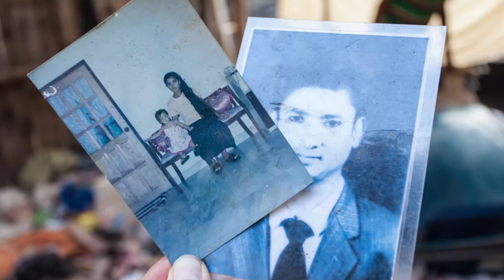The Forgotten Burmese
This is a selection of photos I took while staying in the Maela refugee camp on the Burma/Thai border north of Maesot. The conditions were poor, and so many children are left to fend for themselves while their parents leave the camp (illegally) to work for 2$ a day.